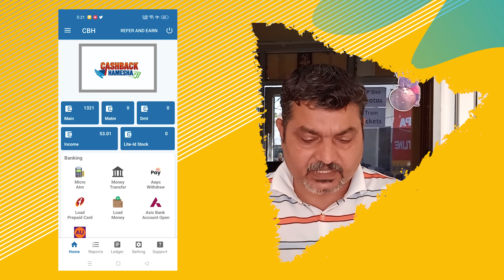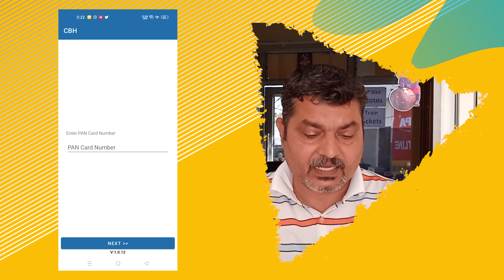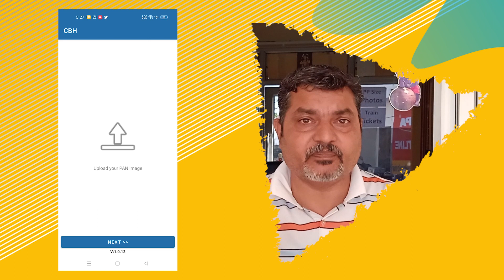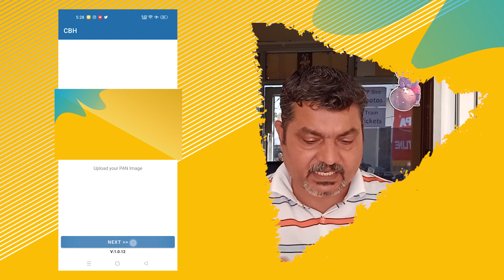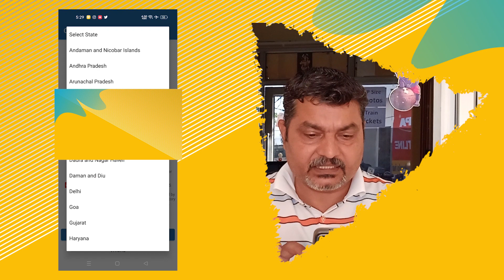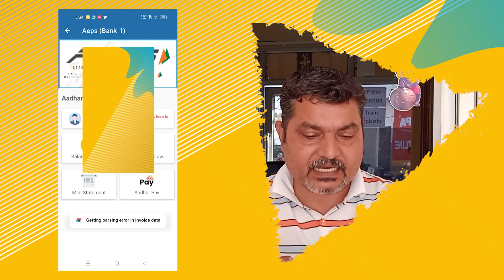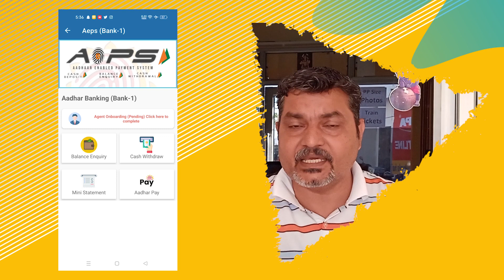AEPS Ekyc full process in Hindi | How enable Aeps in CBH